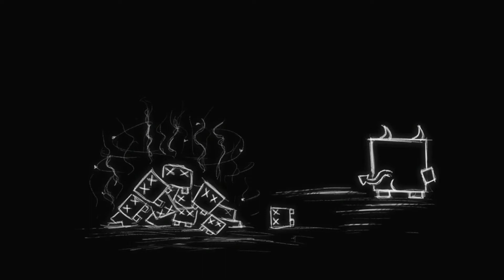Dead Dungeon: Gameplay: Here's The Real Rage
Welcome back guys to another horror'ish game called Dead Dungeon. Since this game has horror vibes per se I decided to cover it. This game reminds me of Geometry Dash mixed with Super Meat Boy. This game is rage inducing and sorry if the game music is really loud. I'm in the process of fixing this.